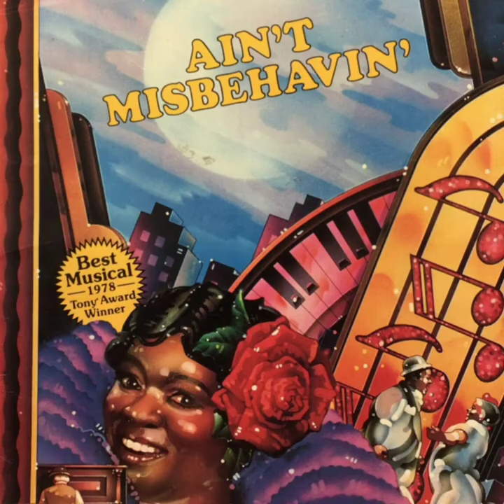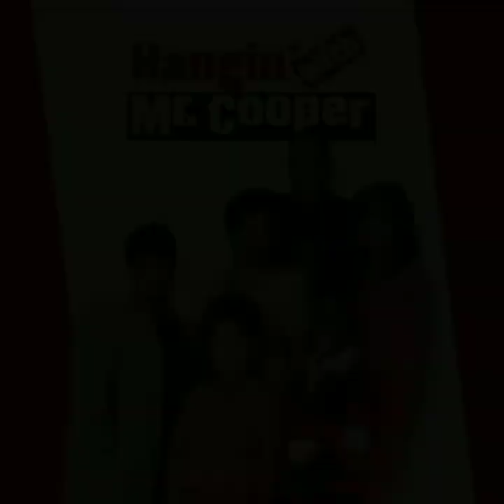GIMMIE A BREAK STAR NELL CARTER ○NELLCARTER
GIMMIE A BREAK STAR NELL CARTER| A PORTION OF NELL CARTER CAREER SUCCESS AND SNIP IT OF PERSONAL LIFE | CELEBRITY FLASH HOLLYWOOD CELEBRATE THE SUCCESSOF NELL CARTER A TELEVISION FAV.

ALL AUDIO CONTENT IS ALLEGED REGARDING NELL CARTER AND INFORMATION IS GATHERED FROM PUBLIC DOCUMENTED SOURCES

CELEBRITY FLASH HOLLYWOOD IS AN ENTERTAINMENT BLOG CHANNEL ALL INFORMATION IS USED UNDER THE FAIR USE COPYRIGHT LAW AND COMPLY WITH SUCH ALL INFORMATION IS ALLEGED UNLESS DIRECTLY INTERVIEWED OR RECORDED FROM DIRECT SOURCE CONTENT IS ABOUT

VOICE AUDIO ENTERTAINMENT
HOLLYWOOD TEA